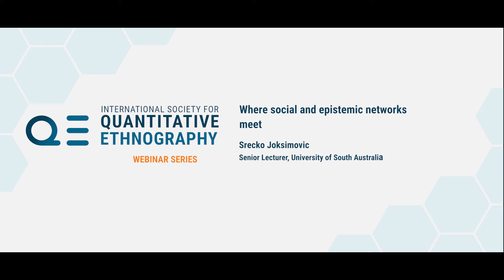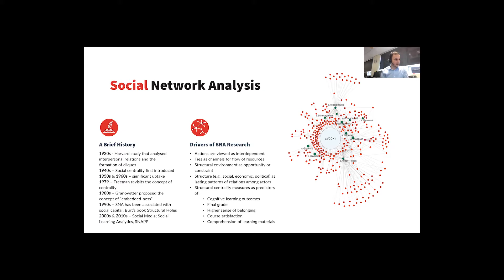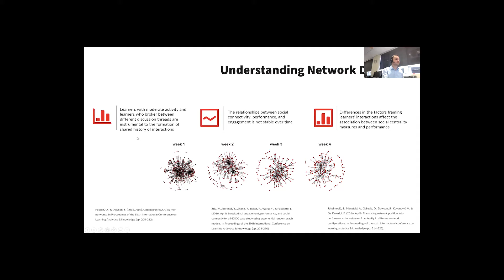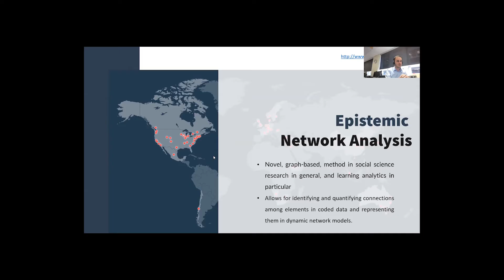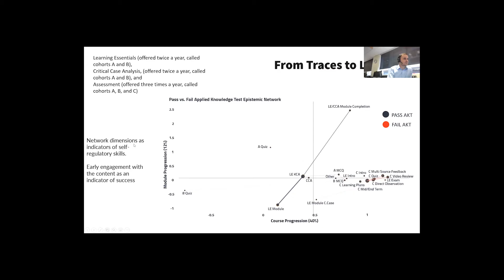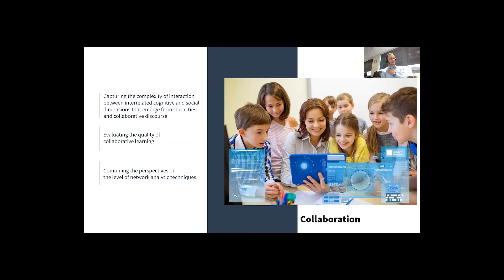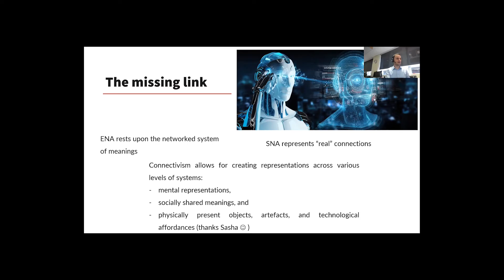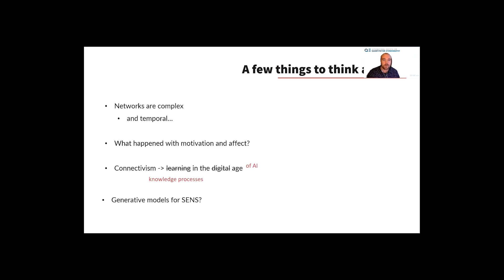ISQE Webinar #5 - September 3, 2020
Where social and epistemic networks meet - Srecko Joksimovic